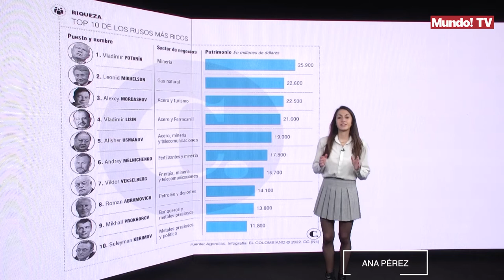Los 'Papeles de Pandora' desvelan 3.700 sociedades opacas vinculadas a oligarcas rusos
Un nuevo capítulo de los Papeles de Pandora. El Consorcio Internacional de Periodistas de Investigación ha destapado información sobre más 800 ciudadanos rusos ligados a 3.700 compañías offshore. La investigación ha destapado que banqueros, oligarcas y otros integrantes del círculo de Putin han escondido grandes fortunas en paraísos fiscales con la ayuda de intermediarios occidentales, evadiendo las sanciones que Occidente impone a Rusia desde el comienzo de la invasión en Ucrania.